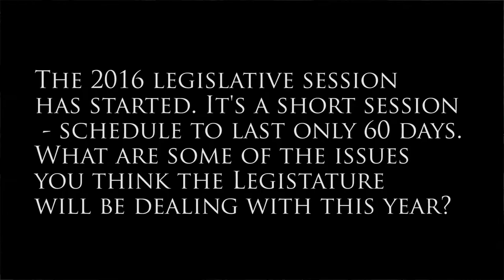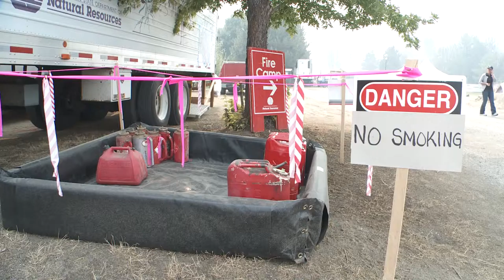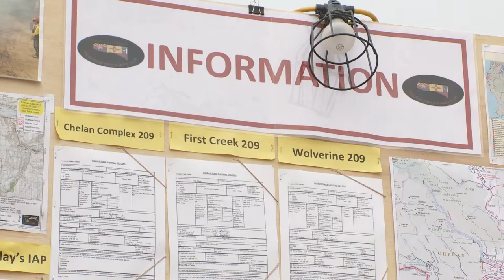Rep. Dave Hayes | Opening session report | Jan. 14, 2016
Rep. Dave Hayes, R-Camano Island, discusses expectations of the 2016 session, including the supplemental budget, public safety issues and the ways people can become involved.